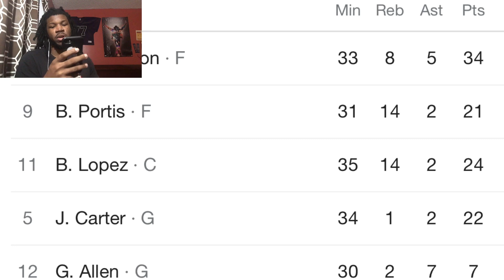BUCKS VS PISTONS REACTION 2023 DETROIT PISTONS VS MILWAUKEE BUCKS HIGHLIGHTS REACTION 2023